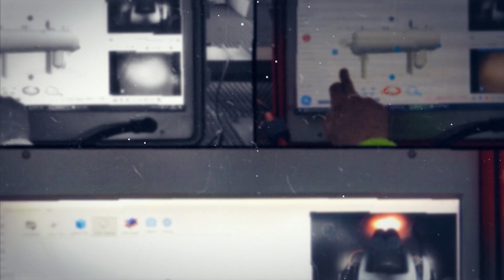This is Inspection Robotics